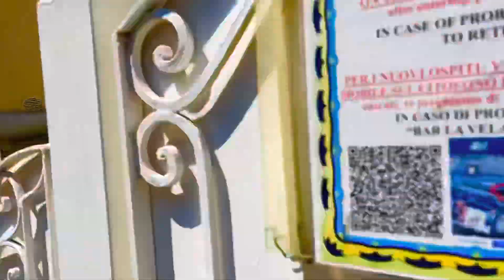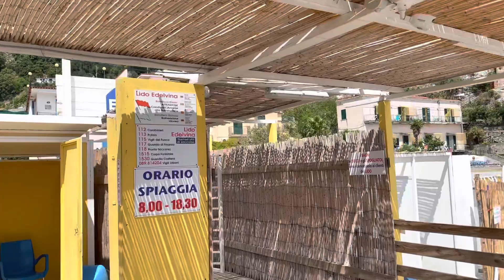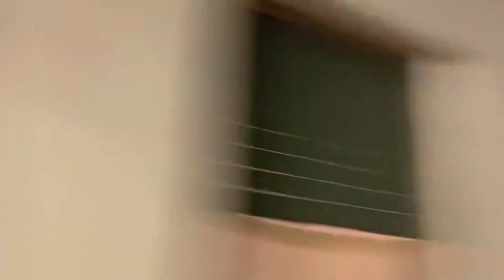Sandels family in the Amalfi Coast, Italy August ‘22 w/ Olsens and Davises!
This is an attempt to capture on video 2 amazing weeks in Italy. I want to live there. The Amalfi Coast, folks. Ask for it by name. Ciao!